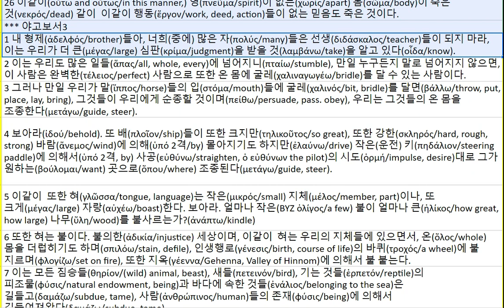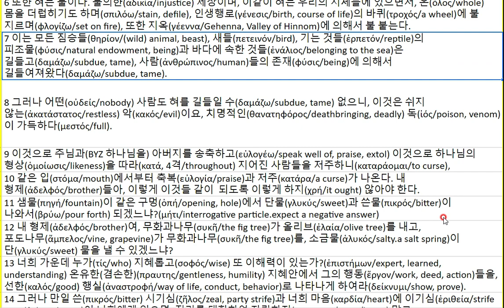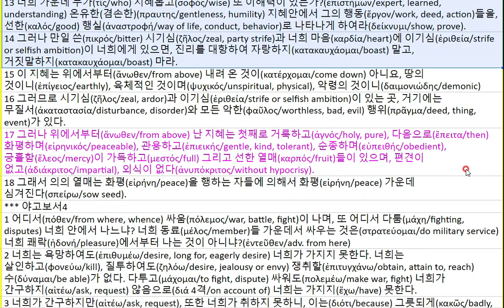약 3 20220201 1555140664